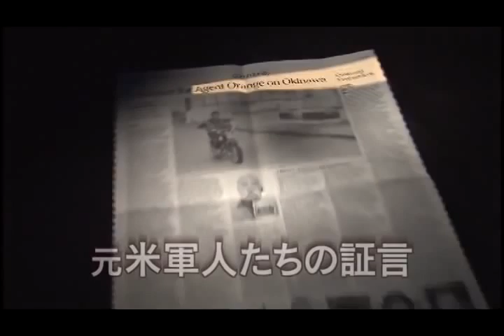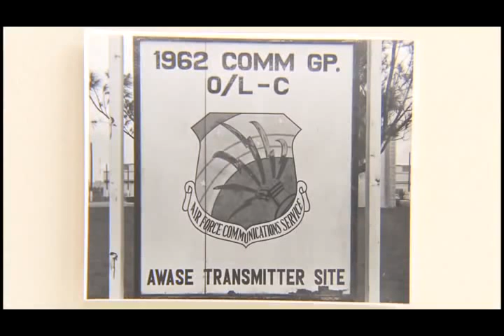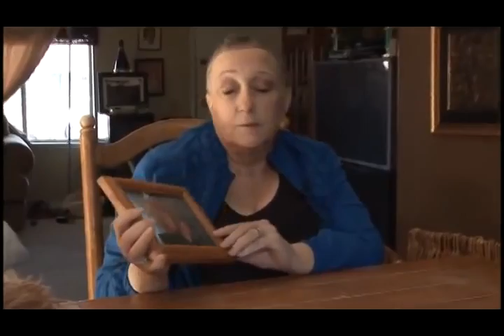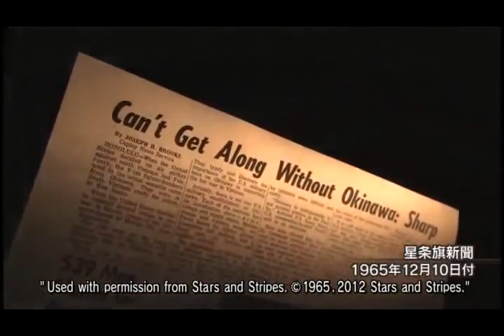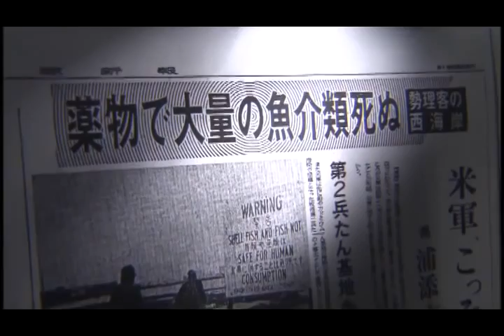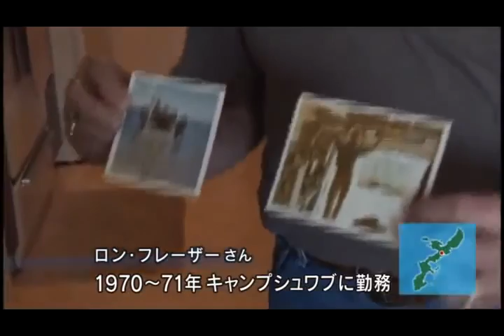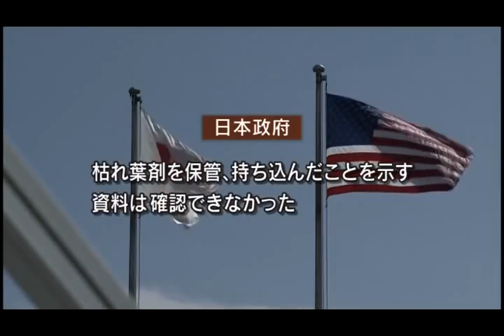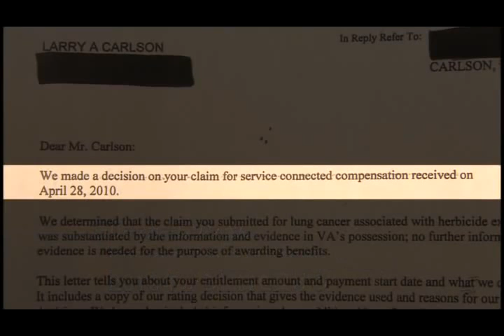Agent Orange Okinawa Documentary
This is the English-language version of Defoliated Island, a Japanese
award-winning documentary about the usage of Agent Orange on Okinawa
during the Vietnam War. Produced by Okinawa TV station, QAB, the show won national acclaim in Japan when it was first aired in May 2012.
Music
"Seisou" by Takeshi Senoo ( • • )